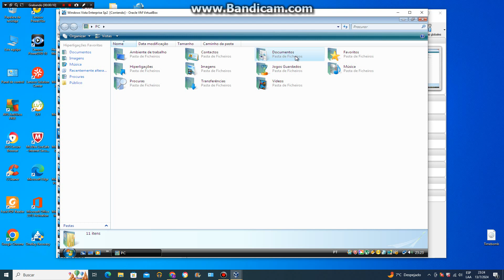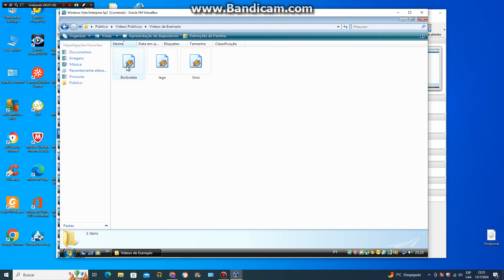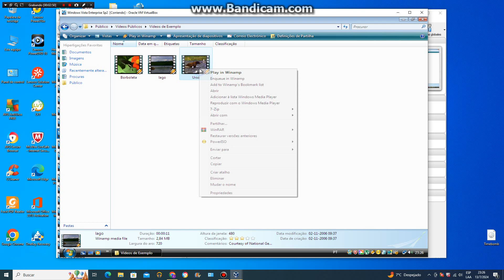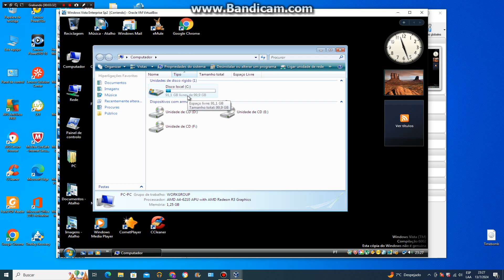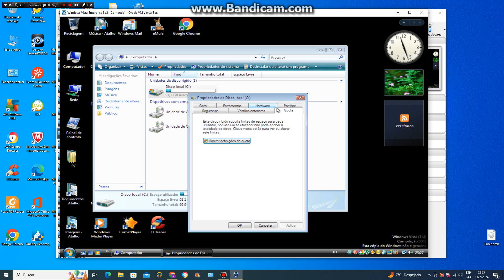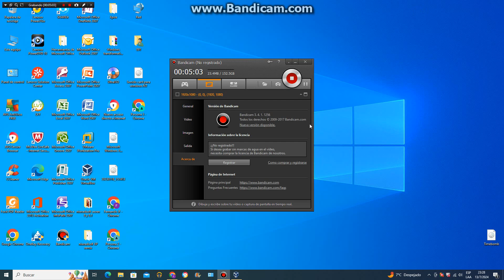Windows Vista Enterprise Sp2 2009 Portugues PT Version en virtual machine parte 5 final